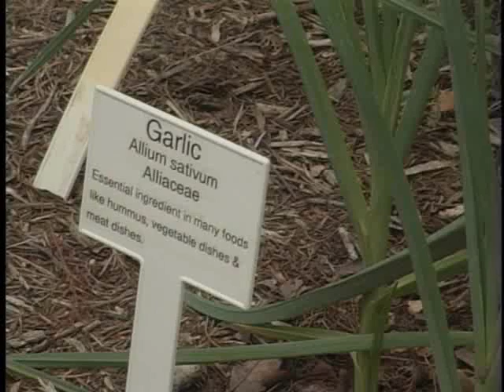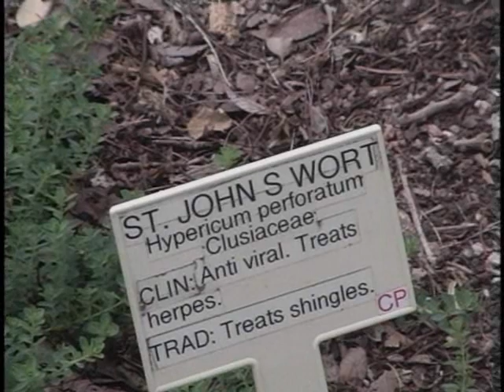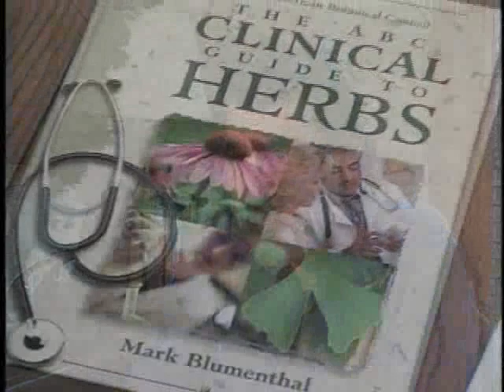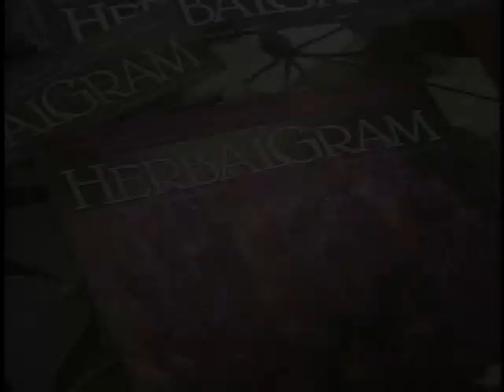Healing Quest: Your Herbal Medicine Cabinet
One of the world's top herbal authorities advises us on how to get the most out of natural remedies ranging from aloe vera and ginger to slippery elm and elderberry.